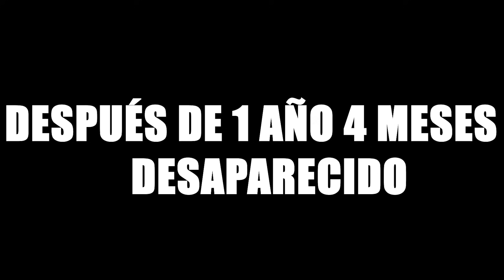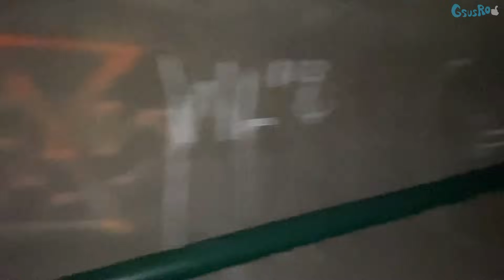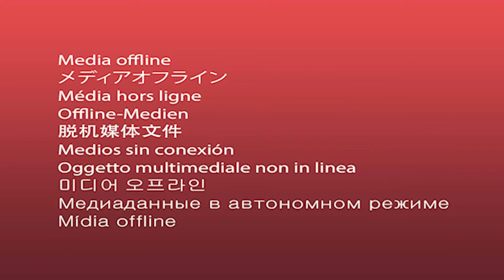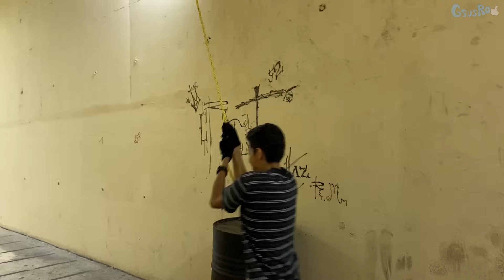DURMIENDO EN EL PUENTE ATIRANTADO EN MONTERREY GsusRod